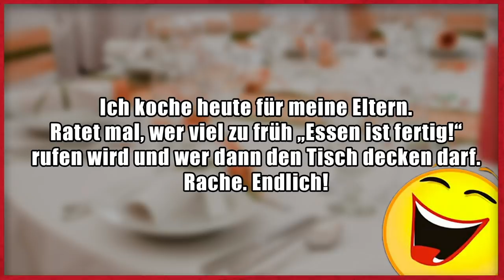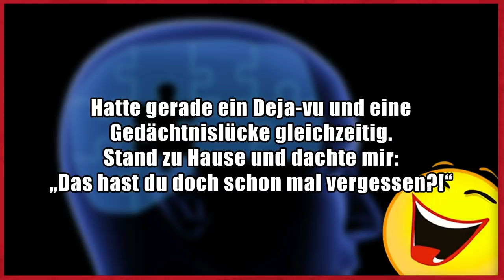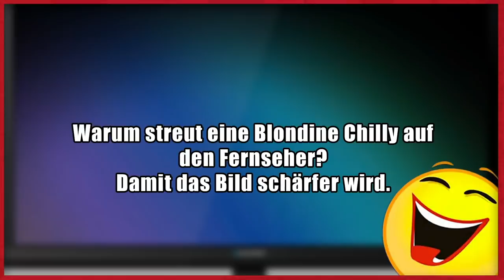Lustige Witze | Folge 187 (mit schwarzem Humor)